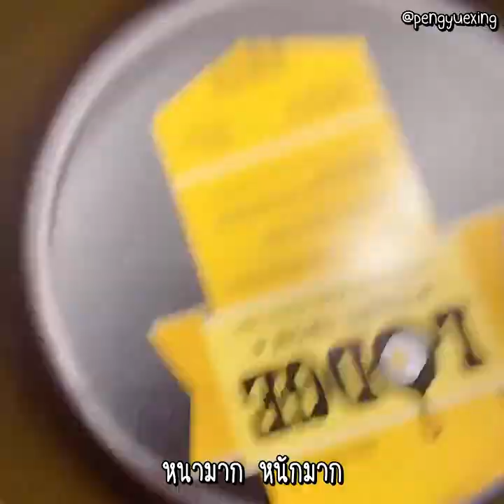ซับไทย Wang Yuan Vlog - สเต็กนี้ที่บอสตัน